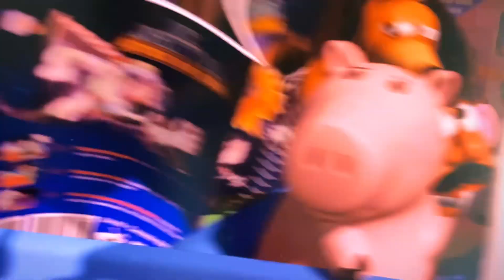Toys Story 2 | Conoce A Barbie